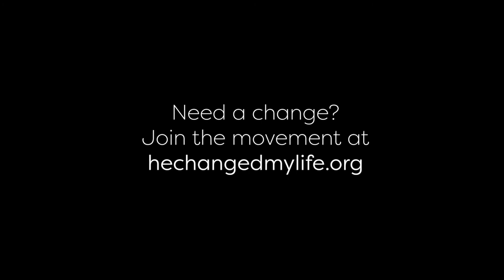He Changed My Life | Simone Bruni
Life doesn’t always look like we imagine, but one thing is certain: God is always there for us.

Simone Bruni, the Demo Diva, didn’t know she would own a demolition company, but when her home was destroyed after Katrina the pieces fell in place. Her bright pink dumpsters and equipment added a bright spot in the wake of the storm’s destruction.

Just like her company, God has a funny way of taking our hearts that seem completely destroyed, sometimes gutted, and in the end creating a clean heart and lasting Change.

He is there for us in our brokenness, in our successes, and is everything we need Him to be.

Read Simone’s story of Change.

"I first came to know the Lord when I was 15 in a double wide trailer church in River Ridge and the message was on the names of Jesus. And I had never heard all of the names of the Lord: the Lion of Judah, the Rose of Sharon, the Way, the Truth, the Life, the Door, the Vine, all of these aspects of the Lord. And that night, on a Wednesday night in November, I walked up to the altar and gave my life to the Lord and it’s just never been the same. I met Him.

I can look back now over thirty years and just say, Lord, you have led me. He loved me in my youth. He spoke to me in my twenties. He led me in my thirties. He’s my rock in my forties. And each time He met me and I kept changing to want to please him. And that’s how I saw myself change. It was now no longer my purpose, but it was what’s your purpose, Lord.

Life is not perfect. Dreams do fall apart, parts of life do also fall apart and I have had a lot of those moments, and I can tell you that I can’t imagine going through life without Him. I appreciate my humanity, where I can go to Him and say, “I’m broken Lord. And I didn’t do it Your way, will You help me get back to how to do it Your way.” And He’s faithful.

I can certainly say I didn’t grow up to want to be in the trash business or the demolition business. I literally thought I was going to be a missionary to Brazil and you know, but God said, “No, I’m going to use you right where you are.”

There’s a peace that you’re not going to find in a car or in a home or in a circle of friends or social clubs. It’s just a peace within yourself that the Lord is always with you. That he’s an intimate God. He’s a different God. He’s different.

He’s changed my life in ways that I can’t even count. If only I had recorded all of the intimate miracles that He’s done, so intimate, just to me, it’d be a really great read for the last 48 years.

 I’m Simone Bruni and He Changed My Life."

Instagram: He Changed My Life NOLA